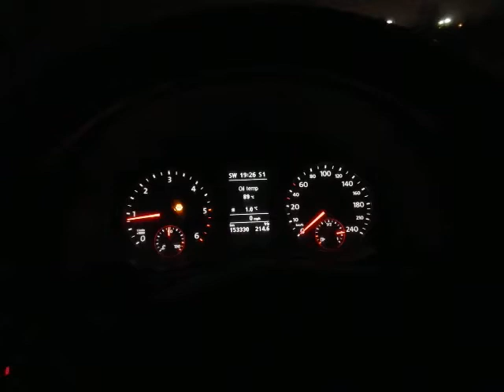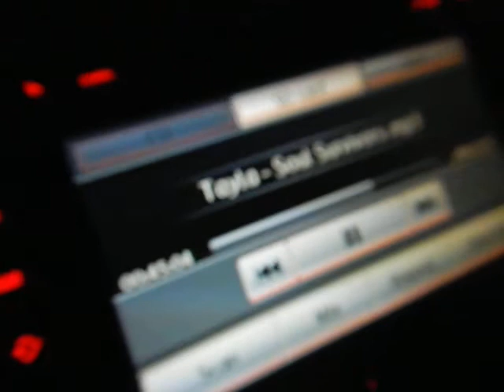VW-TIGUAN-СВЕТ ШТАТНЫХ ПРОТИВОТУМАНОК СПУСТЯ 7 ЛЕТ